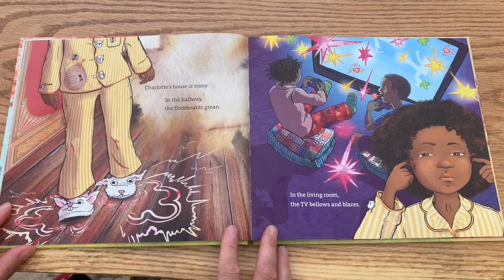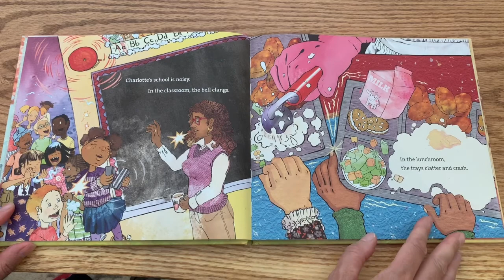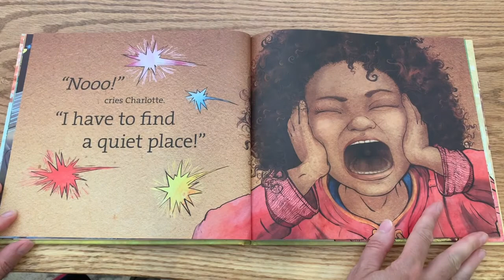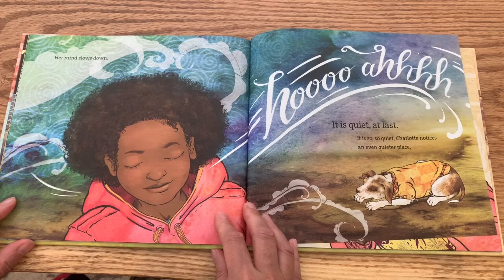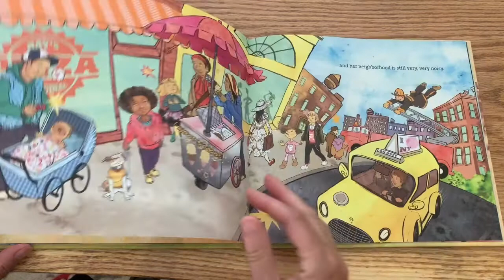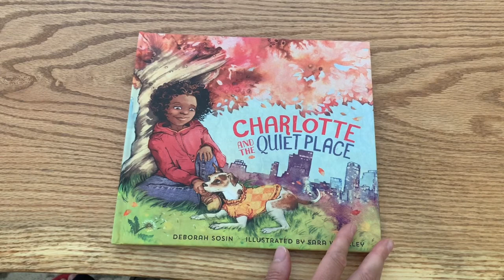Charlotte and the Quiet Place, by Deborah Sosin: Read by Giselle Shardlow | Kids Yoga Stories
Charlotte and the Quiet Place
by Deborah Sosin and Sara Woolley

This beautiful storybook follows Charlotte as she tries to find a quiet place in the noisy city. Her dog helps her escape to a quite spot in her local park, where she takes a moment to listen to her own breath and her mind can slow down. Then she can bring that sense of peace anywhere she goes.

Read by Giselle Shardlow of Kids Yoga Stories **with permission from Deborah Sosin**.

We’re thrilled that you’re here. We provide a variety of free resources to help you bring yoga and mindfulness to kids.
Whether you’re a teacher, parent, school counselor, yoga teacher, or school staff we have something for everyone including free videos, printables, teaching resources (available here and on our site) as well as a shop with 150+ yoga and mindfulness products for kids!

😌 Free 3-Day Breathe Breathing Challenge
This FREE 3-day challenge provides simple yet powerful breathing exercises to bring awareness to your breath, promote relaxation, and balance the body and mind. Intended for adults wanting to explore or jump-start a personal breathwork practice.